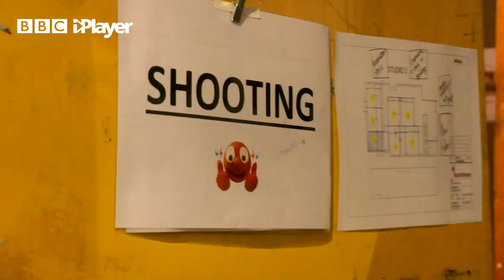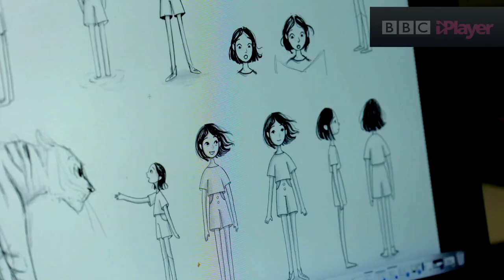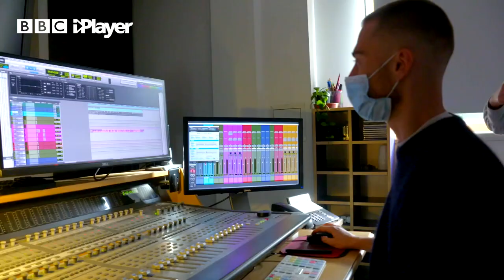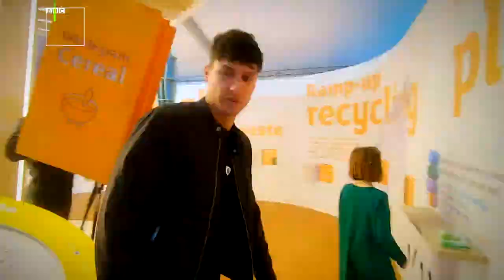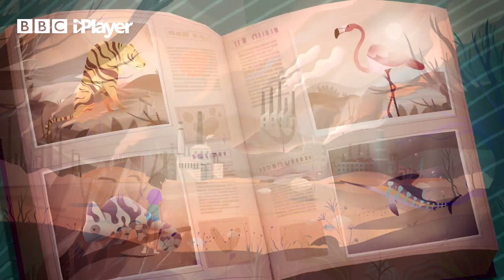COP26 Animation | The Winner's Story | BLUE PETER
Go behind the scenes at the COP26 Climate Conference and see how Delphine's winning film was made, with Aardman Animations and the BBC National Orchestra of Wales!